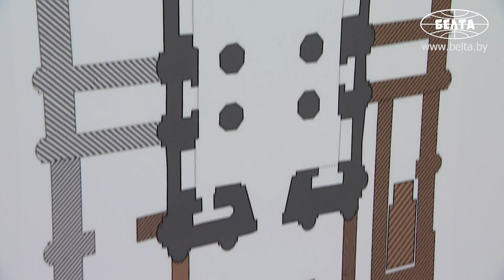Лукашенко посетил Спасо-Евфросиниевский монастырь в Полоцке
Президент Беларуси Александр Лукашенко посетил Спасо-Евфросиниевский монастырь в Полоцке. Сюда он приехал после совещания в здании райисполкома на тему развития сферы ЖКХ.